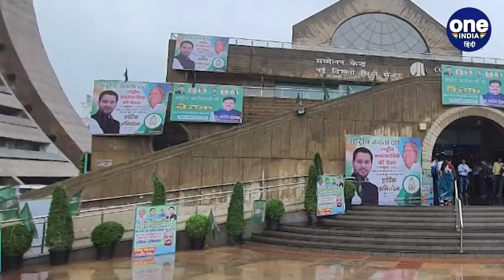RJD की बैठक छोड़ निकले TejPratap Yadav, Shyam Rajak पर गाली देने का आरोप | वनइंडिया हिंदी *Politics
तेज प्रताप यादव (Tej Pratap Yadav) ने श्याम रजक (Shyam Rajak) पर बड़ा आरोप लगाते हुए कहा कि श्याम रजक (Shyam Rajak) ने उन्हे व उनकी बहन को गालियां दी हैं, तेज प्रताप (Tej Pratap Yadav) ने सबूत होने का दावा भी किया है। इसके साथ ही तेज प्रताप (Tej Pratap Yadav) ने बीच में ही बैठक छोड़ कर बाहर आ गए। दरअसल दिल्ली में आरजेडी (RJD) राष्ट्रीय कार्यकरिणी की बैठक चल रही है। जिसमें लालू प्रसाद यादव (Lalu Prasad Yadav) को  आरजेडी (RJD) अध्यक्ष चुना गया।